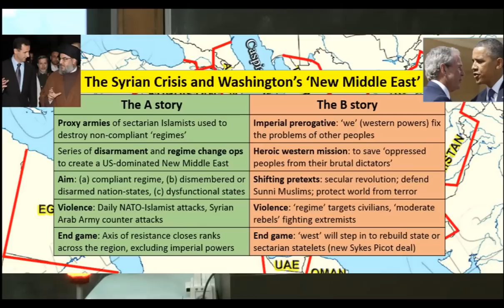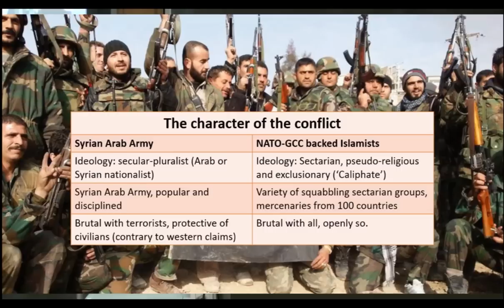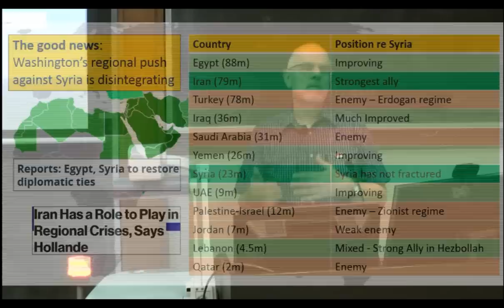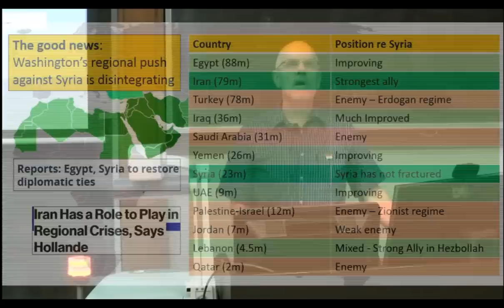Tim Anderson on the Syrian Crisis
'Geopolitics of the Syrian Crisis' seminar at the University of Sydney, 17 September 2015